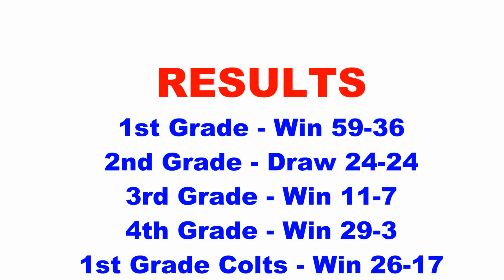R02 Intrust Super Shute Shield Manly Rugby Highlights v Parramatta